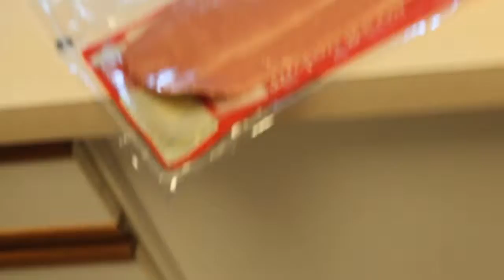hamburgers by jake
Jake made some killlller hamburgers and they tasted sooo goood